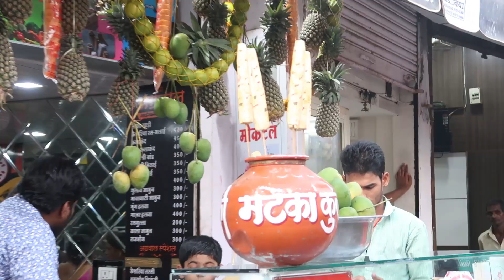Bhopal Market Shopping Video Part#2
​In this video you will see bhopal market shopping